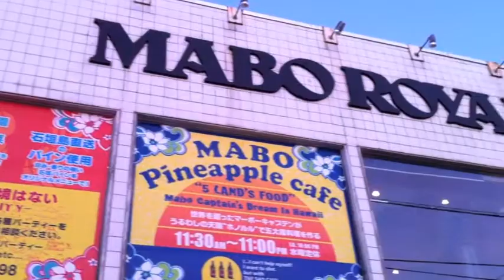MABO ROYAL Large